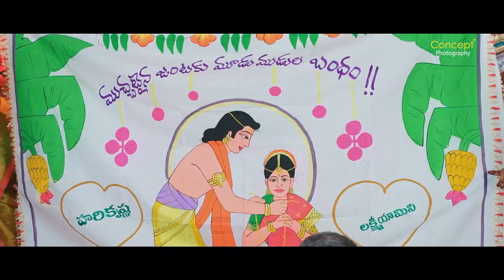Lakshmi Yamini Weds Hari Krishna | Wedding film | Cinematic video | Concept Photography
A wedding ceremony video captures the special wedding ceremony and other events such as the preparation and processional of the couple, the exchanging of vows and rings, and the commencement of the marriage. .
Wedding ceremony videos can provide a beautiful way to review the day and share it with friends and family. In most cases, the video will be filmed by a professional videographer and edited to create a unique wedding video that the couple can cherish for years to come.
Concept photography  one who shares your vision for the day and who will capture all of the special moments in a way that is meaningful to you.

A wedding video is a beautiful way to remember your wedding day. .
Concept photography  captures all of the special moments.